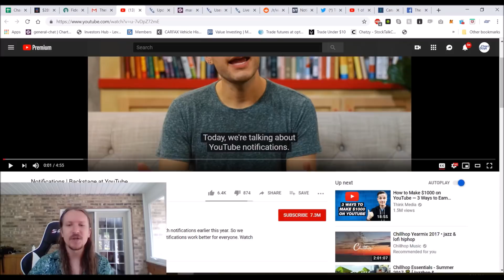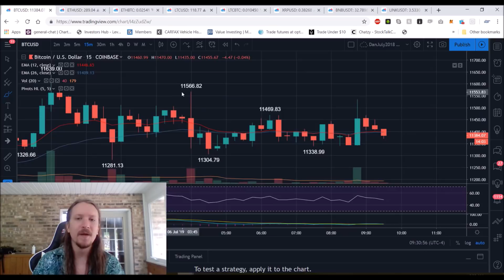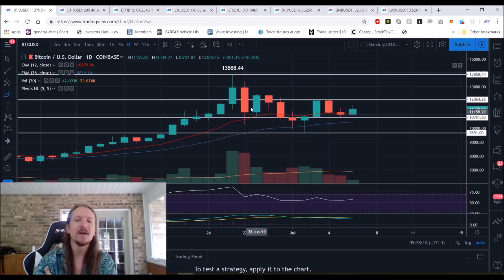Bitcoin Ethereum Litecoin Ripple Binance Link Technical Analysis Chart 7/6/2019 by ChartGuys.com